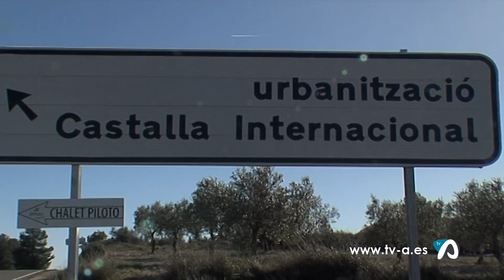Notícia inseguretat i robatoris Castalla Internacional 14 gener 2020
El Nadal ha registrat un agment de la xifra de robatoris a la urbanització Castalla Internacional, prop de la capital de la Foia. Per a donar-li solució, l'Ajuntament ha convocat la Junta Local de Seguretat, on s'ha debatut en torn a la contractació de 3 nous agents de Policia Local i la instal·lació de càmeres amb lectura de matrícules.